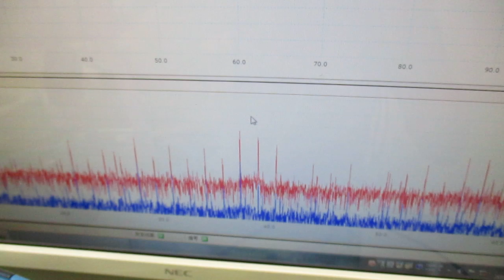超音波洗浄器による、メガヘルツの超音波洗浄技術 ultrasonic-labo